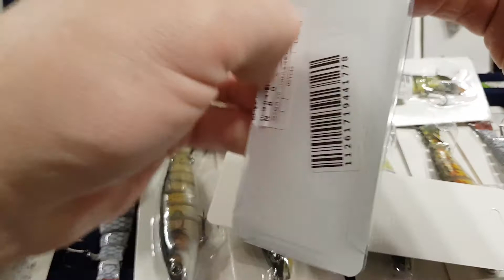На что лучше ловится хищная рыба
Рыбалка